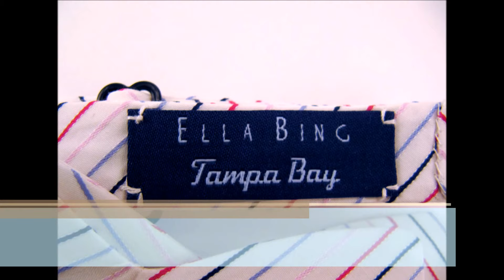Ella Bing Presents, The D.P. Davis Bow Tie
This is a light weight 100% cotton woven pattern. Smooth, soft, sleek, ideal for a cool Tampa Bay summer evening. D.P. Davis built the great Davis Island, we handcrafted this great bow tie. Logically speaking, they are about the same.

Fits up to a size 18'' neck
100% Silk Threading
Metal vinyl coated hardware for easy adjustments
Smooth, soft, sleek